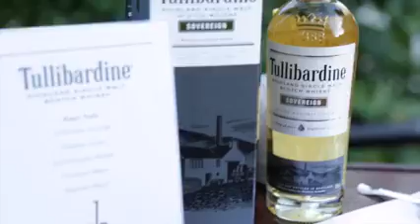Tullibardine Whisky - Rusty Nail